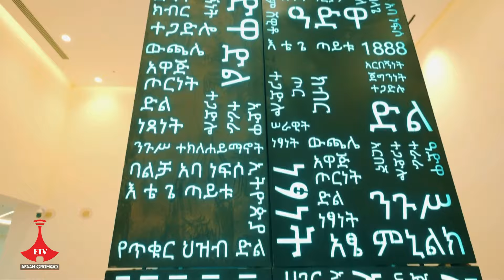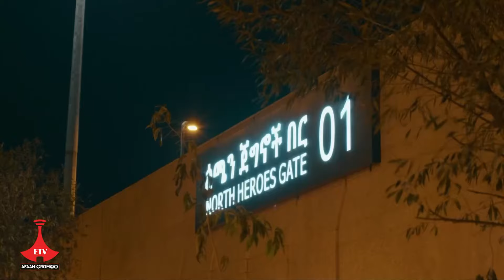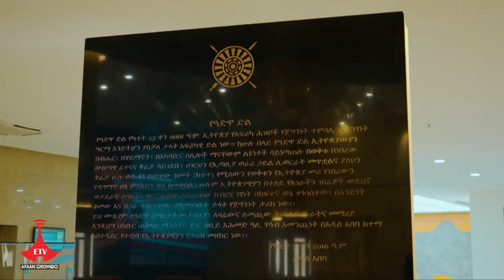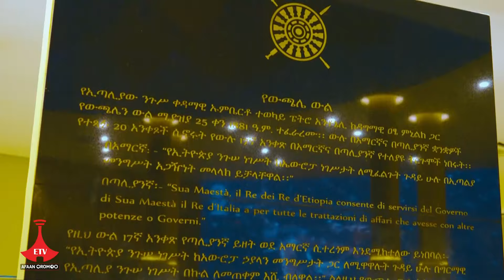BABAARO - Seenaa Beekuuf Imala Digirii Jalqabaa hanga Digirii 3ffaatti.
Seenaa Beekuuf Imala Digirii Jalqabaa hanga Digirii 3ffaatti.
Dr. Mokonnin Dinkoo.